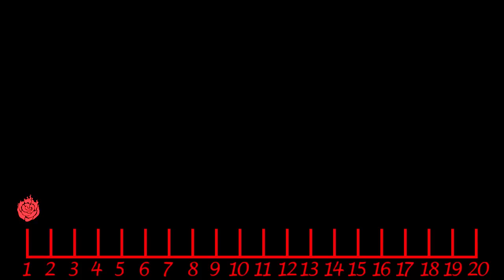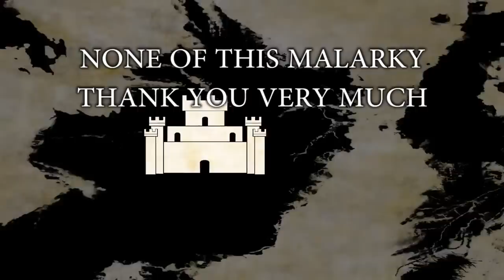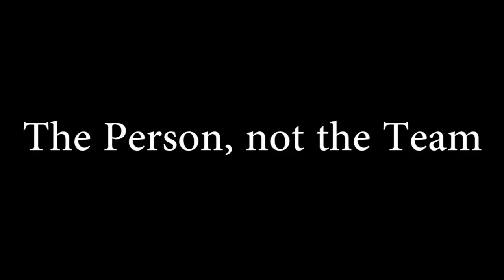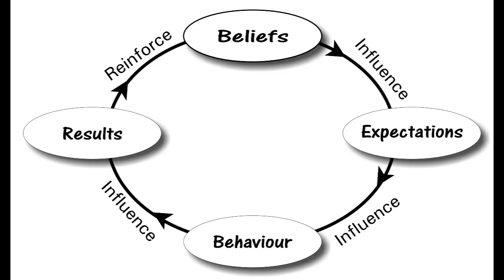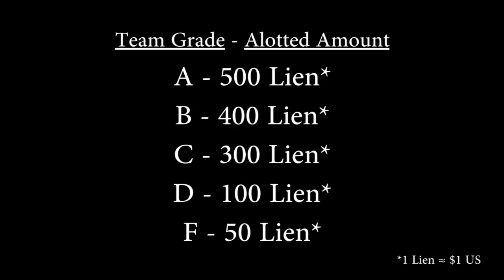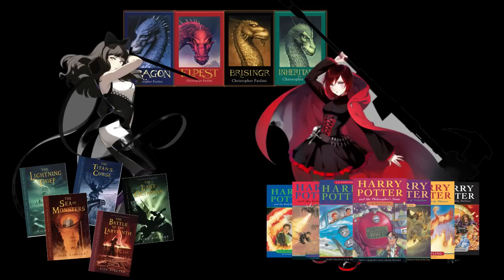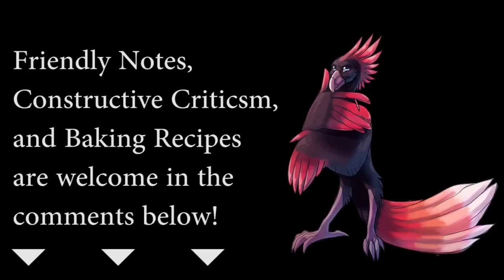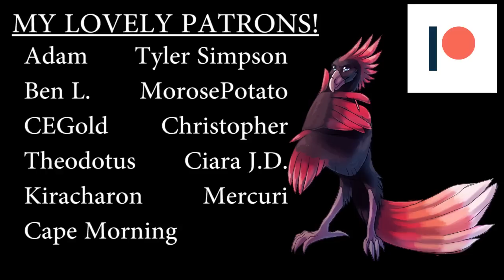Fixing RWBY | Volume 1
One hundred videos, three years on YouTube...
You would think RWBY would have gotten better in that time.
You thought wrong. Good thing I'm finally around to fix it from the ground up!